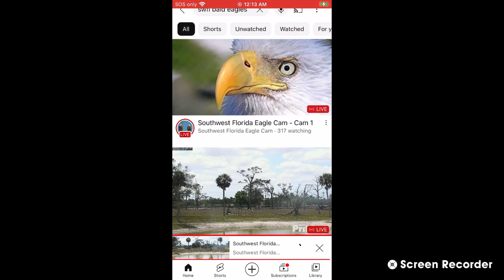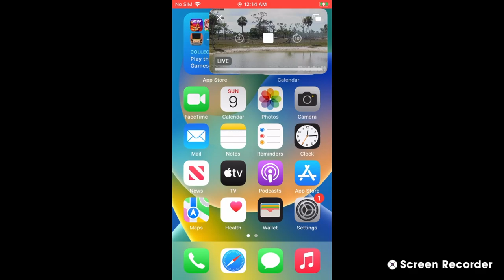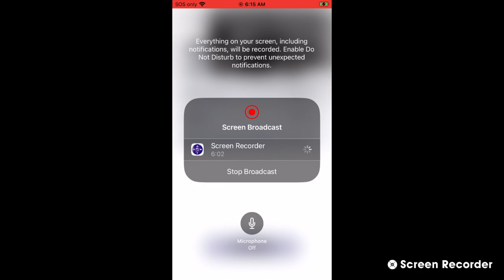SWFL Bald Eagles (Cam 3) 04/08/2023 12:15